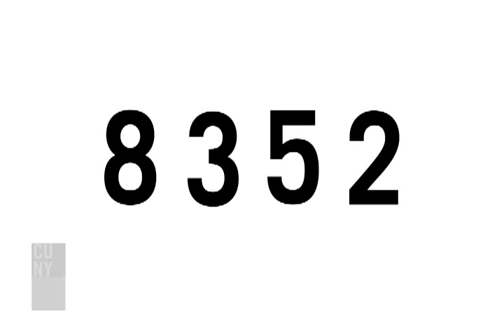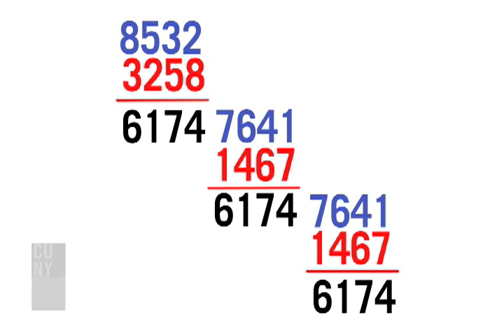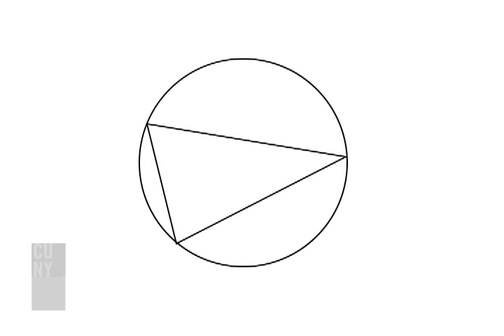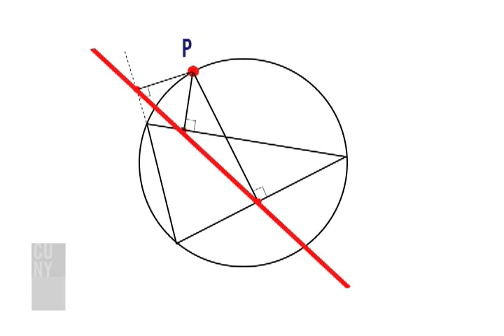Making Math Fun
Math teachers need "to know more than the text book,"says Alfred Posamentier, Professor Emeritus of City College. There are mathematical wonders beyond the curriculum that can make the subject come alive.